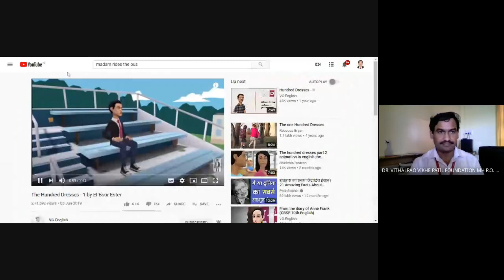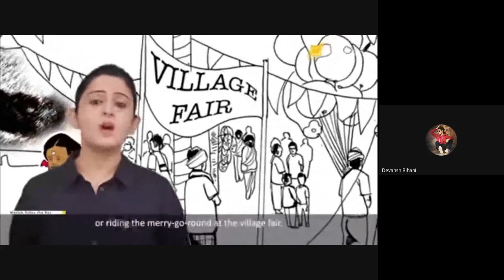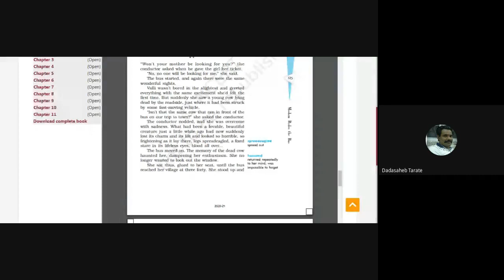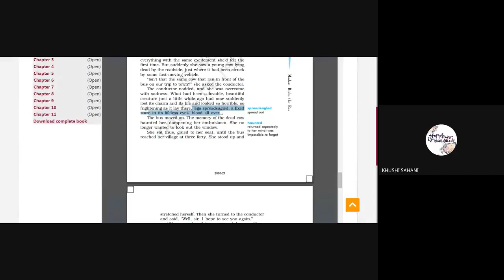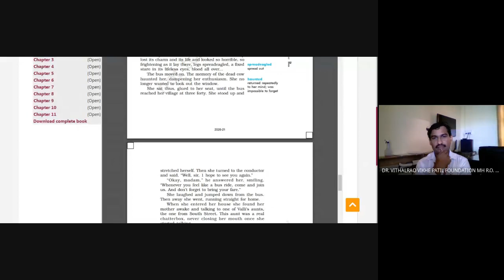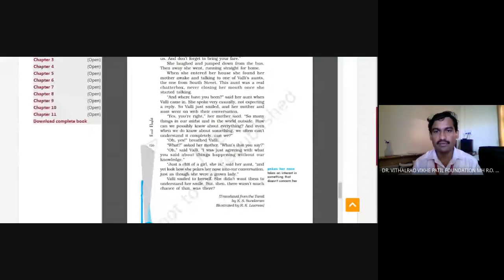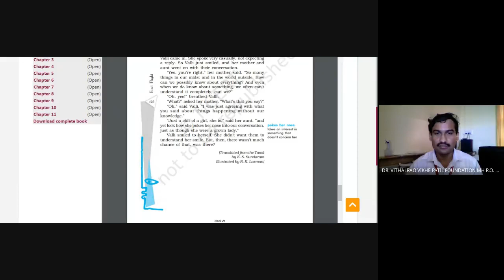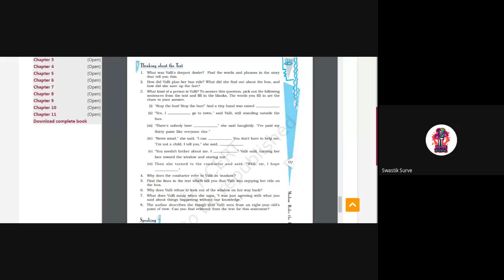Madam Rides the Bus 2020 10 22 Noon